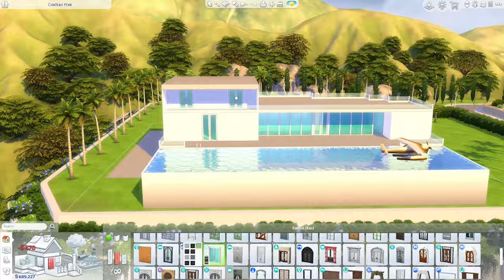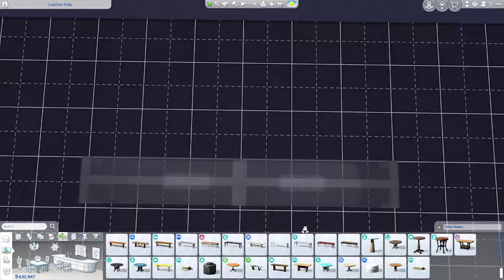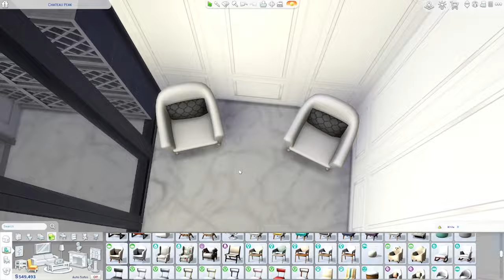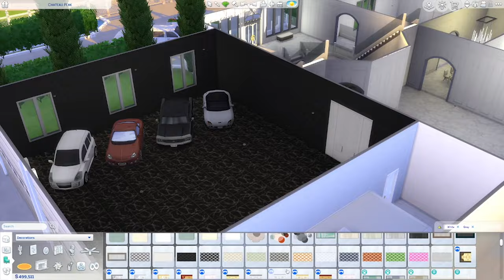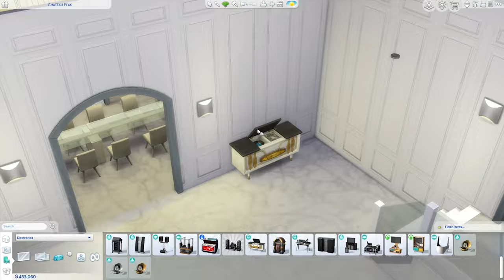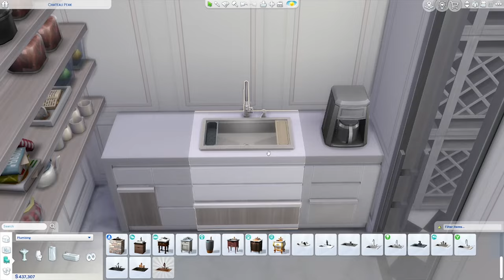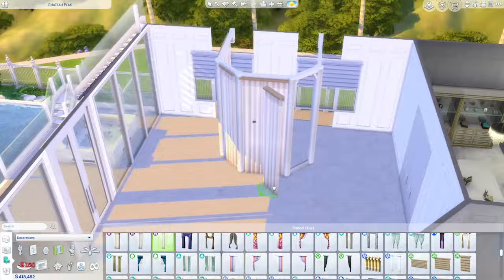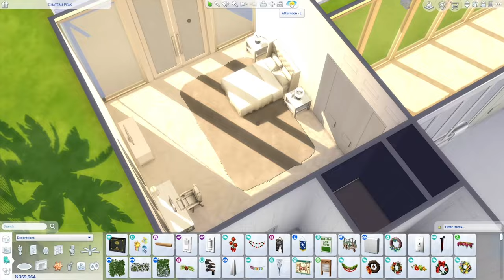Famous Musician Mansion - Sims 4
I made a mansion for a famous musician in the Sims 4, who also happens to be a werewolf.